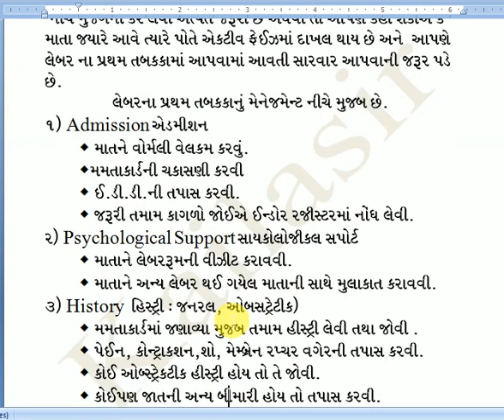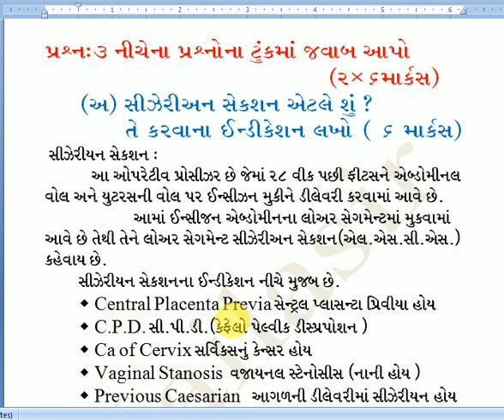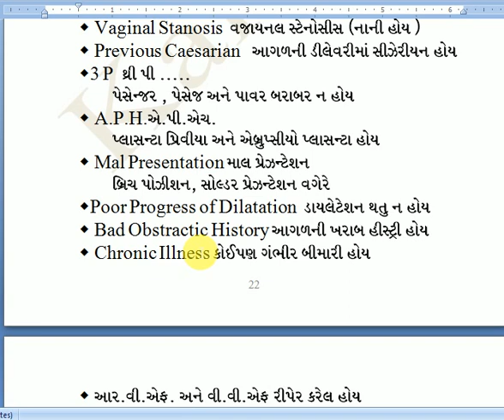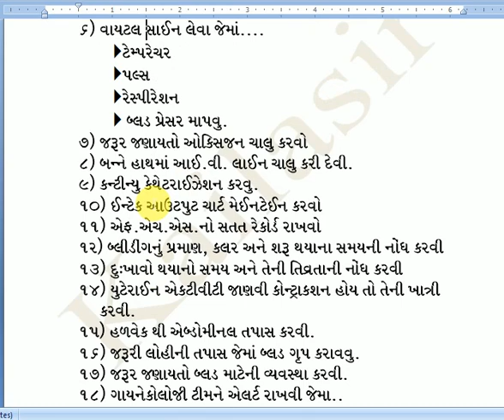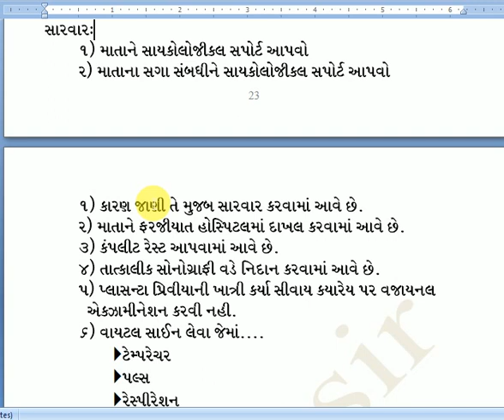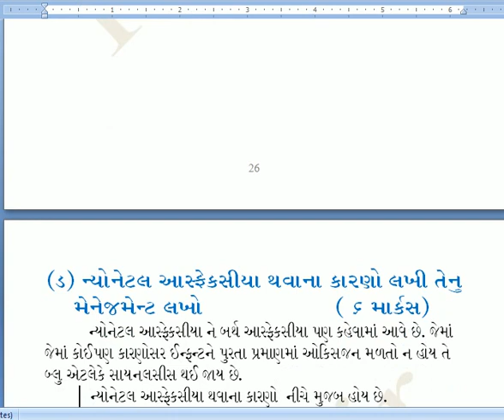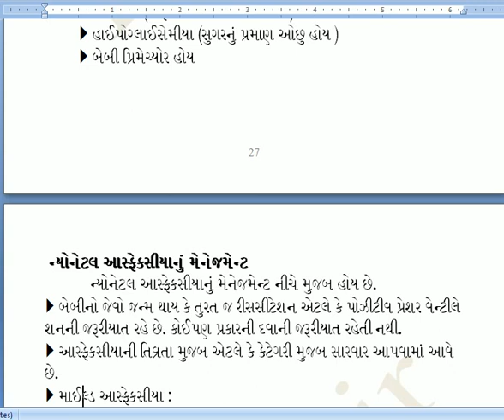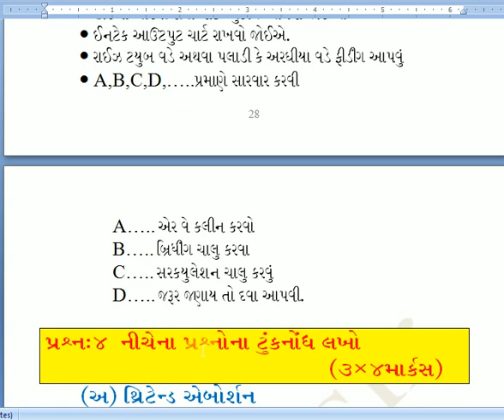GNC PAPER SOLUTION MIDWIFERY#ANM II#PAPER#02 03 2020 PART 03#RAMESH KAILA#LECTURE-03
MIDWIFERY એ  ખુબજ અગત્યનો  ANM -2 & GSSSB EXAMINATION માટે ઉપિયોગી  સબજેક્ટ છે  થિયેરી અને પ્રેક્ટિકલ બંને માટે ઉપયોગી છે દરેક મિત્રો પૂરે પૂરો વિડીયો જુવો તમારા મિત્રોને વિડીયો શેર કરો દરેક ભાગ જુઓ  સાથે સાથે જરૂર પડે તો કમેંટ પણ આપો કોઈ પણ સ્કૂલ માં આપના વિધ્યાર્થી હોય દરેક ને શેર કરો
 આજના આ વિડિયોમાં આપણે 02/03/2020 ની ગુજરાત નર્સિંગ કાઉન્સીલ ના પેપરની ચર્ચા કરશું